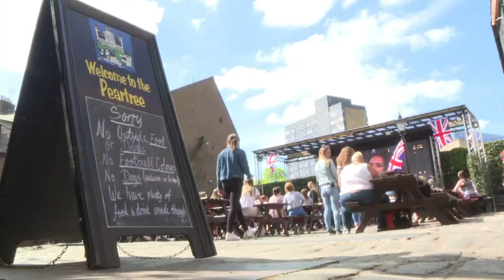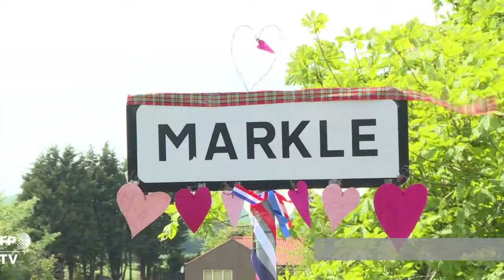"Sie schienen so verliebt"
Es ist die Hochzeit des Jahres: Weltweit haben Millionen Menschen die Trauung des britischen Prinzen Harry mit der US-Schauspielerin Meghan Markle live verfolgt. Besonders die Braut kam bei den Zuschauern gut an.